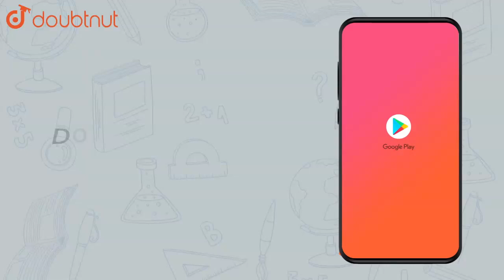Find the equation of the straight line passing through A(-1,3) and (i) |Class 12 MATH | Doubtnut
Find the equation of the straight line passing through A(-1,3) and (i) parallel (ii) perpendicular to the straight line passing through B(2,-5),C(4,6)

Online Class में Admission लेने के लिए यहाँ click करें :
👉Class 12 | CBSE Boards | English Medium :

👉 Have Any Query? Ask Us.